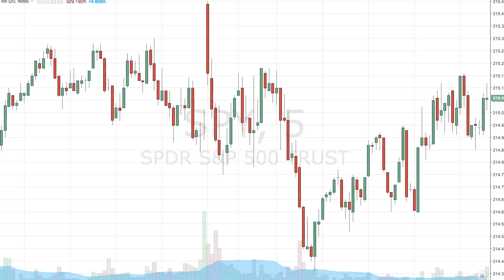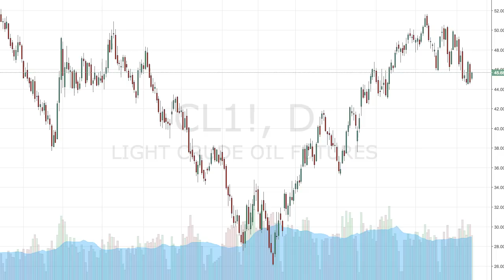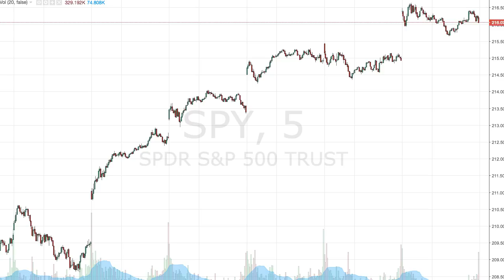Thinking through the next market trade in SPY